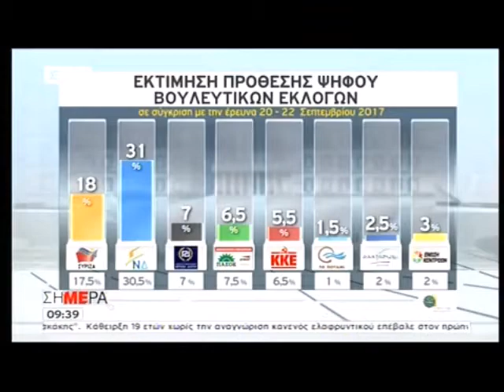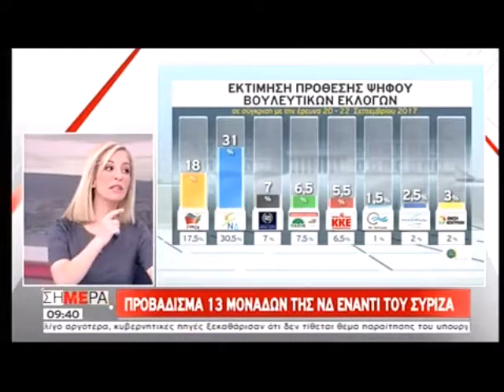Ο Τρ. Αλεξιάδης στον ΣΚΑΪ